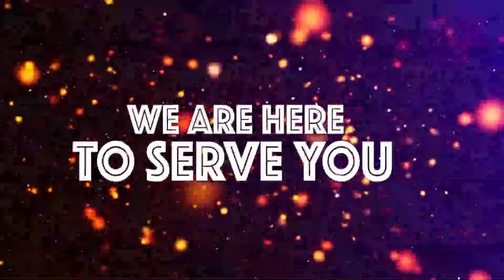S/MSINGI AGHA KHAN Yaadhimisha SIKU YA MALARIA DUNIANI, MWALIMU AELEZA WANAVYOTOA ELIMU YA KUJIKINGA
SHULE YA MSINGI AGHA KHAN Yaadhimisha SIKU YA MALARIA DUNIANI, MWALIMU AELEZA WANAVYOTOA ELIMU YA KUJIKINGA
Ikiwa kila mwak ya Aprili 25 ni siku ya Malaria duniani, ambapo Shirika la Afya duniani hutoa uelewa kwa jumla kuhusu juhudi za pamoja na namna ya kujikinga Shule ya Msingi Agha Khan wameadhimisha siku hiyo huku wakieleza namana ambavyo hutoa elimu kwa wanafunzi wao namna ya kujikinga na ugonjwa huo kama wanavyoeleza.